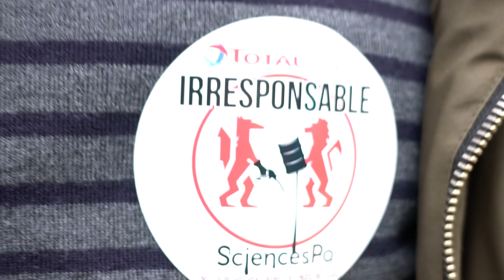Mariage de Sciences Po & Total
Les membres de la campagne Sciences Po Zéro Fossile ont tenté de célébrer l’union de Total et Sciences Po devant la loi, mais les d’étudiants hurlant “pas de pétrole dans nos écoles” les en ont empêché !